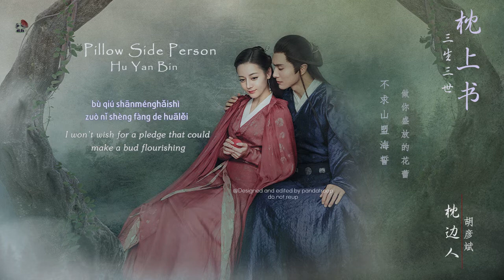[ENGSUB/PINYIN] Pillow Side Person - Hu Yan Bin/枕邊人-胡彥斌 [OST 三生三世枕上书/The Pillow Book]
OST Three Lives, Three Worlds, The Pillow Book
Casts: 迪丽热巴，高伟光，陈楚河，郭品超，刘玥霏，刘芮麟，王骁，李东恒，袁雨萱，黄俊捷.

Pillow Side Person - Hu Yan Bin/ Người bên gối - Hồ Ngạn Bân

*音乐版权不是属于我的。如果喜欢，请支持正版。如版权方认为影片有侵权一事，请与我联络，我将彻底删除影片。谢谢。
*I do not own the musics. If the owner has any issue with copyright contents, please contact through my email to get it deletes as soon as possible. Thank you.